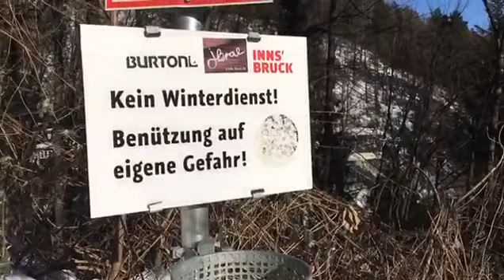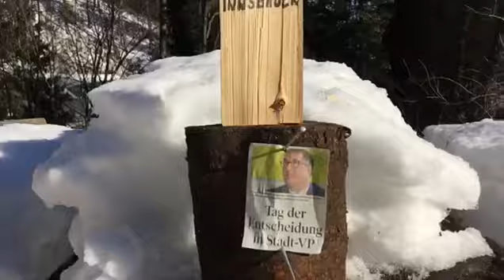Stadt Innsbruck ignoriert Winterdienst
GERECHTES INNSBRUCK
DIE UNBESTECHLICHEN

Der Wilhelm Greilweg auf die Hungerburg.
EINE UNENDLICHE GESCHICHTE .
Seit Jahren kein Winterdienst der Stadt.
WIR ZEIGEN WIE'S GEHT !

G I = Die kritische Stimme Innsbrucks
Video: Andreas Thaler
Kommentar: Gerald Depaoli